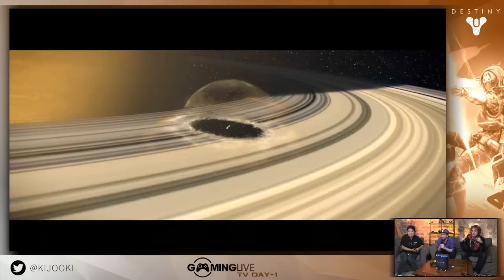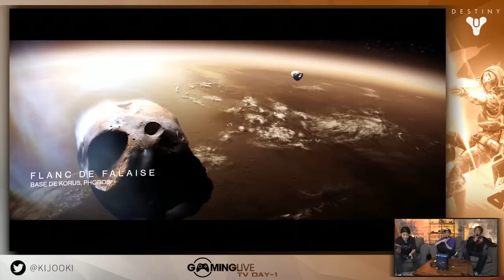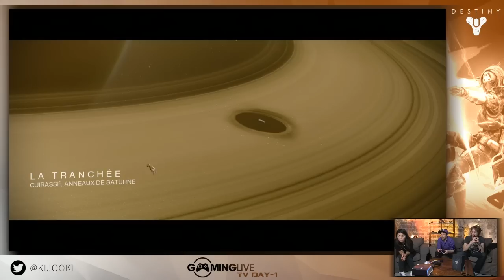Day 1 Destiny - Kijooki & Epyon [15/09/2015]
Découvrez le DLC Le Roi des Corrompus qui ajoute du nouveau contenu pour Destiny. Kijooki et ses complices dosent le jeu en version PS4. Du haut niveau de jeu et des conseils pour progresser.